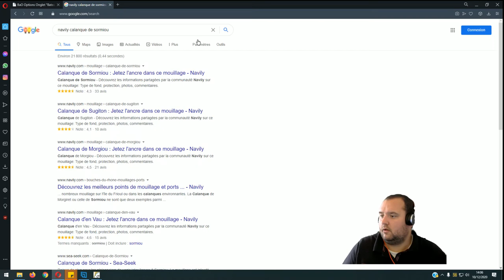TUTO OpenCPN : qu'est ce qu'un Waypoint ?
Je vous propose quelques vidéos de découvertes du logiciel gratuit OPENCPN disponible sur Windows, Linux, Raspberry ou Apple MAC.

Je propose des formations et des services autour de l’électronique marine, l'informatique embarqué et des télécommunications à bord de nos bateaux de plaisance.

Benjamin COL. @ GALAXYMARINE.FR
Bateau Électronique Marine

Rejoignez gratuitement le groupe Facebook d’électronique marine & mobile !